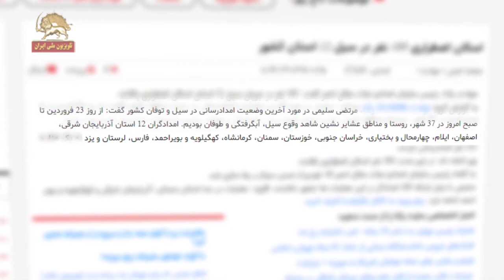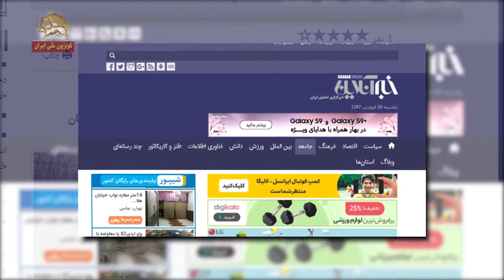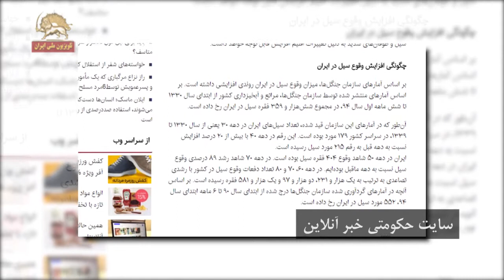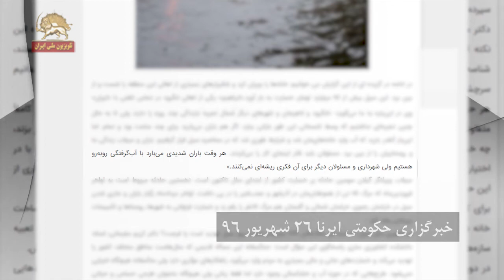جاری شدن سیل در ۱۲ استان میهن – ۲۷فروردین۱۳۹۷